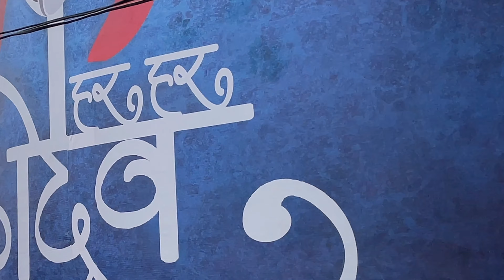Dashashwamedh Ghat | दशाश्वमेध घाट की कहानी | Varanasi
Namaskar, In this video I'm telling the story of Dashashwamedh Ghat and it's importance in Varanasi Or in other words this video is all about the story behind Dashashwamedh Ghat and why It's important for Varanasi, what value this ghat adds at the spiritual center of the world.
So make sure to watch till the end, you'll surely love it and learn something new and important about Varanasi the Holy City.
I make videos on Kashi Varanasi or you can say I'm trying to find the secrets of Varanasi so if you want to know more about Varanasi then make sure to subscribe the channel and turn the notification bell on.
By the way I'm Avneesh Pandey 'Avagat" a 22y/o final year student from Varanasi hehe.
Thank you so much if you read through this you can connect me on Instagram. Bye.

Music from Uppbeat (free for Creators!):
Burble: